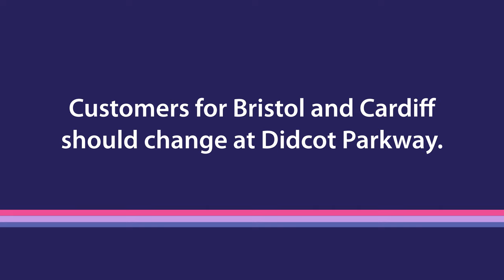Phil Sayer - 1928 FGW Service to Oxford (Tilehurst)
A mock based on a real working timetable from the early 2010s.
Reverb and ambience added for realism.